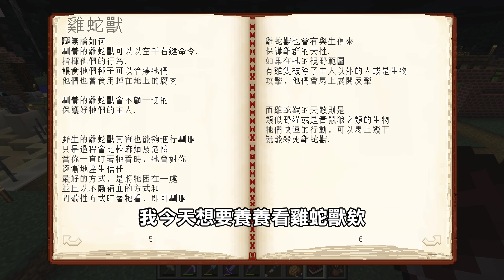【紅月】Minecraft 星輝巨龍模組生存 EP.24 雞與蛇的小孩! 雞蛇獸!